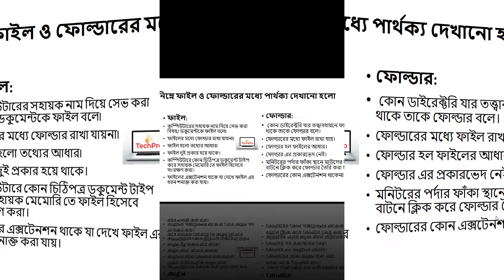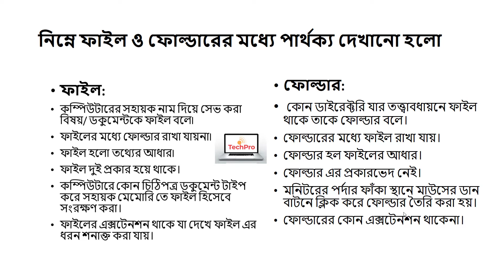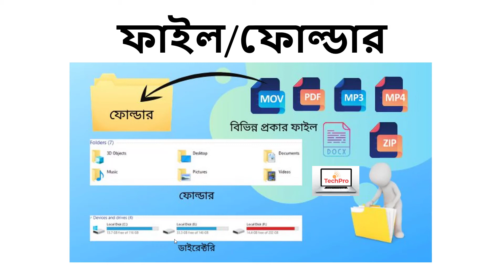What is the difference between File and Folder || ফাইল ও ফোল্ডার এর মধ্যে পার্থক্য কী?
Welcome to The best Channel " Tech Pro Vlog " ! Start Now!" What is the difference between File and Folder ||  ফাইল ও ফোল্ডার এর মধ্যে পার্থক্য কী? || Bangle Tutorials by Badol Rahman " that can help you. এখানে আমি বিষয়গুলো ভাবে  শেয়ার  করেছি , আপনি খুব সহজে  অনেকগুলো কাজ করে ফেলতে পারবেন যেগুলো বাস্তব জীবনে অনেক বেশি দরকার। এই ভিডিওতে আমি দেখিয়েছি কিভাবে আপনি খুব সহজে File and Folder এর অনেকগুলো কাজ করে ফেলতে পারবেন যেগুলো বাস্তব জীবনে অনেক বেশি দরকার। "ফাইল ও ফোল্ডার এর মধ্যে পার্থক্য " বাংলা এই ভিডিওতে ফাইল ও ফোল্ডার  শিখুন ও এক্সপার্ট হন। ভিডিওটা ভালো লাগলে লাইক দিন, কমেন্ট করুন এবং আপনার বন্ধুদের সাথে শেয়ার করুন । এছাড়াও চ্যানেলটা ঘুরে দেখুন আশা করি আরও ভালো কিছু দেখতে পারবেন ।

 Thanks